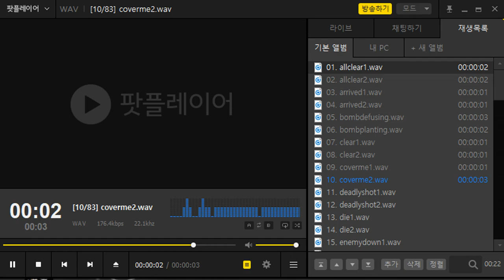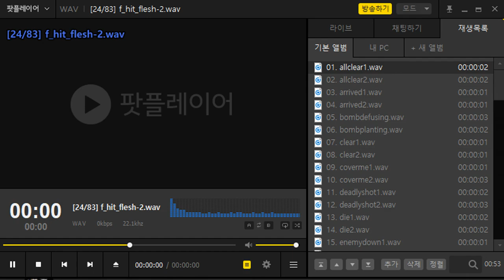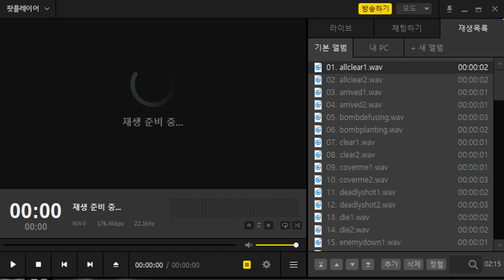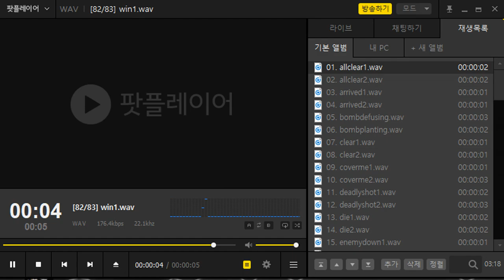[CSO] Medea All Voice! (Taiwanese)